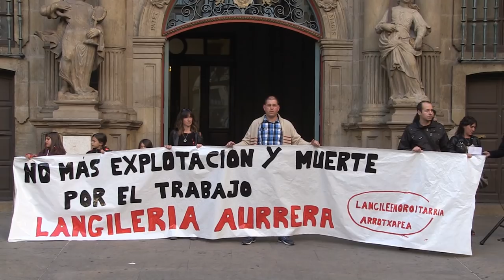Langile klaseari oroitarria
Iruñeko Arrotxapea auzoan langile klaseari oroitarri bat egiteko sortu den herri ekimenak 1.600 sinadura bildu eta Udaletxeari monolitoa jartzeko eskaria egin dio.